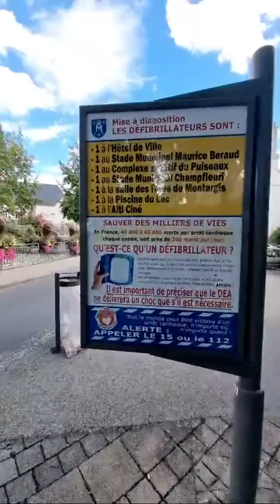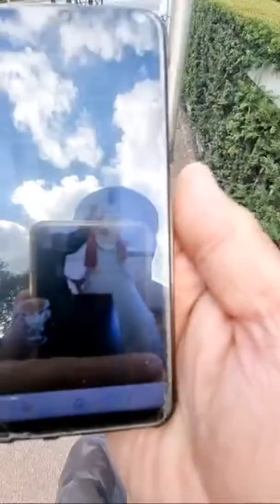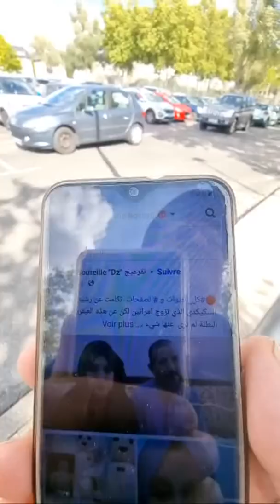D Laa3djav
kabyle 2020,
kabyle dance,
kabyle remix,
kabyle chanson,
kabyle fete,
kabyle mariage,
kabyle music,
kabyle live,
kabyle ancien,
kabyle ambiance,
kabyle allaoua,
kabyle au canada,
kabyle amour,
kabyle a paris,
kabyle anthem,
kabyle algerois,
kabyle bulgarie,
kabyle bendir,
kabyle
kabylie
kabyle best of,
kabyle barwali,
kabyle bejaia,
kabyle boubker,

kabyle chaabi,
kabyle cover,
kabyle chanson 2020,
kabyle canada,
kabyle chanson mariage,
kabyle chanson dance,
kabyles,
afekhar kabyle,
achouik kabyle,
lghida kabyle,
kabyle dj,
kabyle dance 2020,
kabyle dance homme,
kabyle dz,
kabyle derbouka,
kabyle douce,
kabyle drole,
meilleur chanson kabyle d'amour,
kabyle en amerique,
kabyle en allemagne,
kabyle en canada,
kabyle en arabe got talent,
kabyle éà&,
chanson kabyle été 2020,
chanson kabyle électricité,
écriture kabyle,
émission kabyle,
être kabyle,
kabyle fete 2020,
kabyle film,
kabyle fete 2019,
kabyle film complet,
kabyle france,
kabyle femme,
kabyle fille,
kabyle guitare,
kabyle gamers,
kabyle gag,
kabyle gasba,
kabyle galaxy,
kabyle got talent,
kabyle gala,
kabyle girl dance,
kabyle hhhh,
kabyle hhh,
kabyle haraga,
kabyle humour,
kabyle hocine,
kabyle hak hak,
kabyle hirak,
kabyle histoire,
rap kabyle h&r,
kabyle instrumental,
kabyle idir,
kabyle in the voice,
kabyle insulte,
kabyle in usa,
kabyle isefra,
kabyle idebalen,
kabyle ibiza,
kabyle jdid,
kabyle jdid 2020,
kabyle jsk,
kabyle japonia,
kabyle jazz,
kabyle joyeux anniversaire,
kabyle japon,
kabyle jamel comedy club,
j'apprend le kabyle,
kabyle kabyle,
kabyle kabari,
kabyle karaoke,
kabyle khmous,
kabyle khfif,
kabyle ka3da,
kabyle kdim,
kabyle korg,
zed k kabyle,
rim'k kabyle,
kabyle live remix,
kabyle language,
kabyle langue,
kabyle licence,
kabyle live remix 2020,
kabyle lala,
kabyle liban,
l'algerino kabyle,
l'hymne kabyle,
l'ambiance kabyle,
l'alliance kabyle,
l'histoire kabyle,
l'accent kabyle,
l'euro kabyle,
l'alphabet kabyle,
kabyle mix,
kabyle musique 2020,
kabyle massi,
kabyle music 2020,
kabyle moderne,
kabyle musique dance,
m'quidech kabyle,
kabyle m,
kabyle non stop,
kabyle numidia,
kabyle new,
kabyle nostalgie,
kabyle nouveau,
kabyle nouria,
kabyle noria,
kabyle no stop,
chanson kabyle n zik,
kabyle ta9chicht n la résidence,
kabyle org 2020,
kabyle oulahlou,
kabyle ottawa,
kabyle origine,
kabyle opera,
kabyle paris,
kabyle piano,
kabyle police,
kabyle pour fete,
kabyle parole,
kabyle palestine,
kabyle pro,
kabyle quebec,
kabyle qa3da,
kabyle rire,
kabyle remix 2020,
kabyle rap,
kabyle remix dj,
kabyle reaction,
kabyle rai,
kabyle rock,
kabyle song,
kabyle session,
kabyle sentimental,
kabyle spécial fête,
kabyle samy,
kabyle sousem,
kabyle sisi,
kabyle sniwa,
s fete kabyle 2019,
kabyle triste,
kabyle tiktok,
kabyle the voice,
kabyle tv,
kabyle tayri,
kabyle top,
kabyle tismin,
kabyle tiktok 2020,
chanson kabyle t,
kabyle usa,
kabyle urar,
kabylie united,
kabylie une plante de toutes maladies,
kabyle ufc,
zohra kabyle ur ilaq,
chanson kabyle ussan nni,
chanson kabyle ughaled ughaled,
un kabyle,
un kabyle qui parle arabe,
un kabyle en france,
un kabyle clash dj rafik,
un kabyle fou,
un kabyle en amerique,
kabyle vs arabe,
kabyle vs francais,
kabyle vocal,
kabyle vs francais prank,
kabyle voice,
kabyle vlog,
kabyle visa,
kabyle vava inouva,
mister v kabyle,
kabyle world,
kabyle wedding,
kabyle way way,
kabyle wili wili,
kabyle woman,
kabyle walid,
kabyle wanest iyi,
kabyle wa habile,
www kabyle,
kabyle yasmina,
kabyle youtubeuse,
kabyle yacine,
kabyle yema,
kabyle younes,
kabyle yennayer,
kabyle ya mami,
kabyle ya lala,
kabyle zorna,
kabyle ziniw,
kabyle zik,
kabyle zohra,
kabyle zouave,
kabyle zaama,
kabyle zizi,
kabyle zidane,
dragon ball z kabyle,
tik tok kabyle 02,
0 kabyle,
chansons sentimentales kabyle part 01,
amirouche chanteur kabyle 12/08,
kabyle 18,
kabyle 15,
kabyle 1980,
kabyle 100,
kabyle 15 free fire,
kabyle 1970,
kabyle 100 fete,
kabyle 1 megamix,
shrek 1 kabyle,
narnia 1 kabyle,
pucci 1 kabyle,
taxi 1 kabyle,
el badra 1 kabyle,
mouchouch